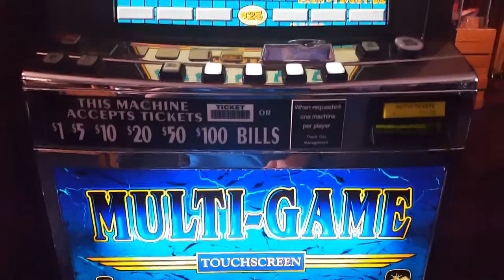IGT ON THE PROWL SLOT BONUS $9000 WIN $25 X 360 WIN ON GAME KING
I AM A SLOT LOVER WHO OWNS PERSONAL FORMER VEGAS SLOT MACHINES FROM LAS VEGAS. I LIVE IN ARIZONA WHERE OWNING A MACHINE FOR PERSONAL USE IS LEGAL.  I OWN MULTIPLE MACHINES AND ENJOY SHARING MY FAVORITE WINS WITH YOU. I PLAY AT HOME SO PLEASE IGNORE ANY BACKGROUND NOISE OR DISTRACTIONS LIFE HAPPENS. ALL MY MACHINES ARE SET AT CASINO ODDS.

Hello my name Joey I am a recovering addicted gambler . I own multiple former Las Vegas slot machines that are legal to own in my state. I quit gambling for actual money years ago for my family. I Play Slots machines at home and share my slot wins with you. Any mention of money won or loss or jackpot handpay is just referencing credits on the machines I own I am not risking or winning real money.